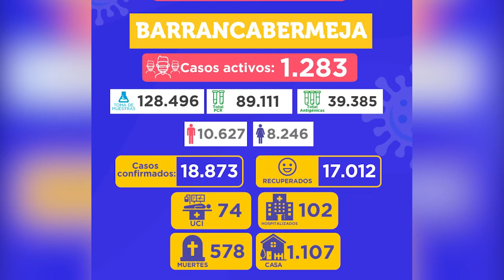Secretario de Salud entrega balance con respecto a la pandemia